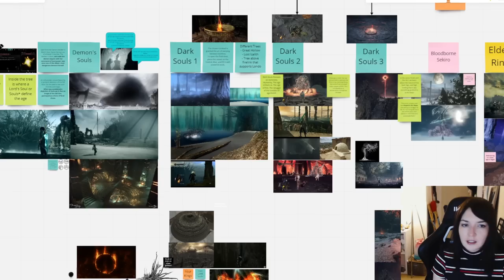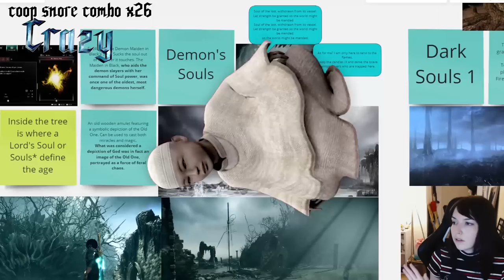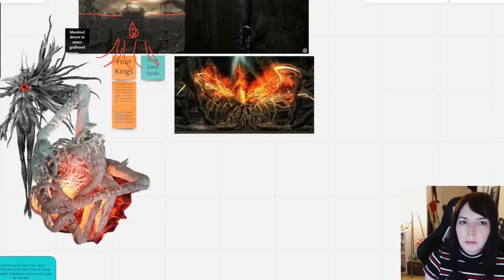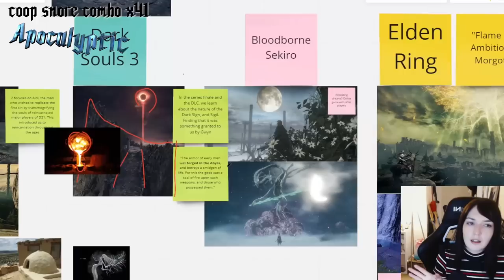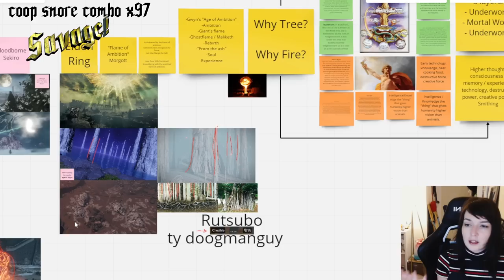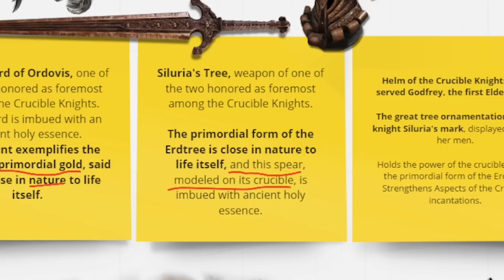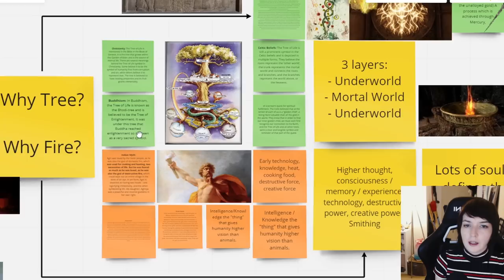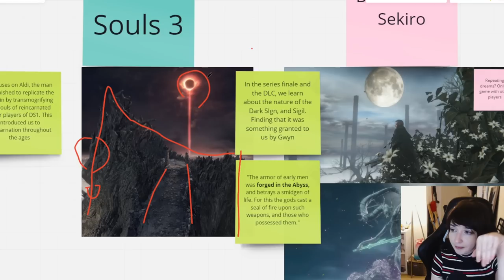WHAT IS THE CRUCIBLE IN ELDEN RING?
SKIP TO CONCLUSION AT @40:09 IF YOU LAZY
In which I ramble about nothing for 40 minutes.